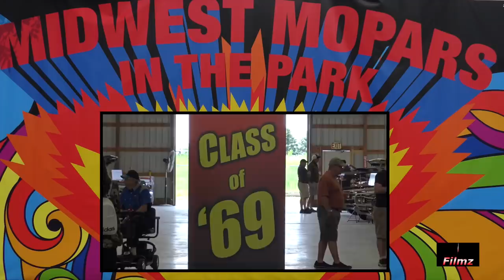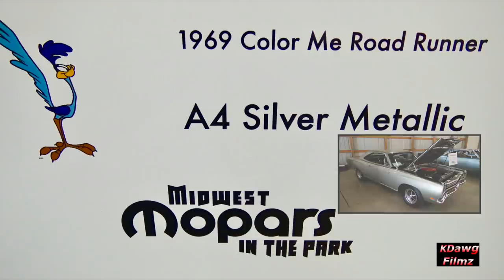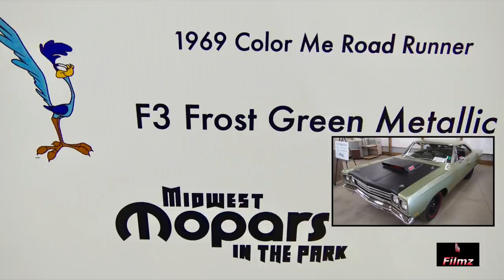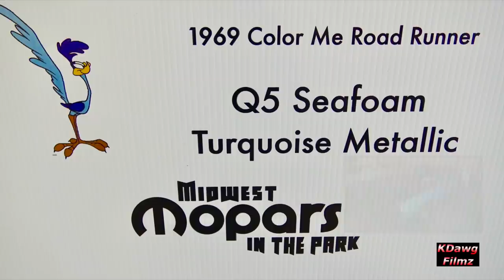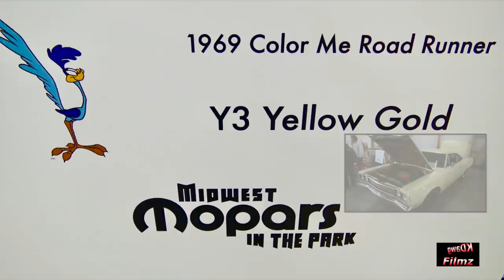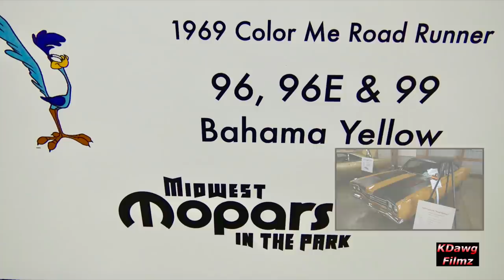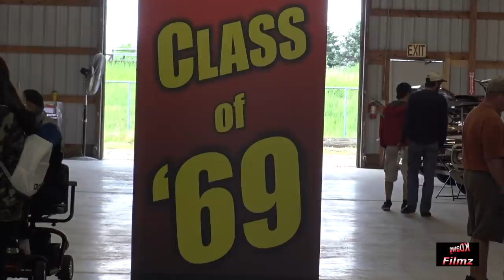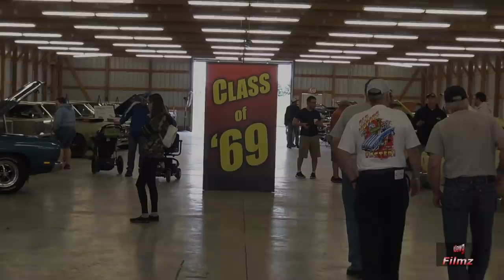1969 Plymouth Road Runners in Every Factory Color at “Mopars in the Park” by Midwest Mopars.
All Mopar fans and especially Road Runner lovers are in for a real treat. You are about to see the 1969 Road Runner in every available factory color: a total of twenty four. It was not easy to gather all these Road Runners together because some are especially rare, but Midwest Mopars was up to the challenge and pulled off this monumental class of 69 Road Runners. Luckily, KDawgFilmz was there to document the event and share it with Mopar fans and Road Runner lovers.